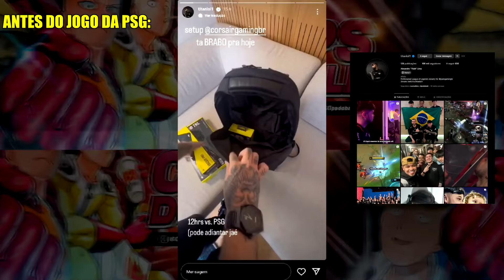Dynquedo desabafa sobre DERROTA e CHANCE de PASSAR DE FASE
Time da pain comentou na rede vizinha sobre derrota e chances da pain no mundial.